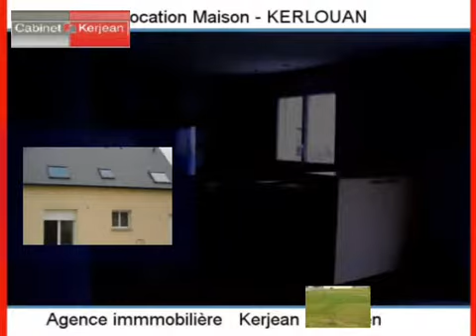Location Maison KERLOUAN 29890 - 100 m2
Cliquez sur ce lien pour en savoir plus (prix, contacts)

A louer à KERLOUAN une maison de 100 m2.

Annonce immobilière : Location Maison KERLOUAN 29890 Finistère